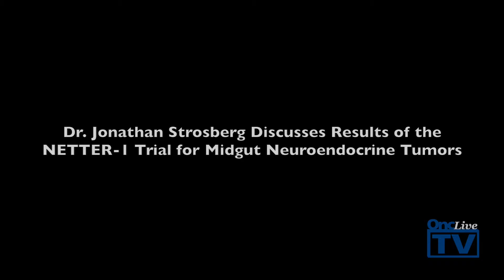Dr. Strosberg on NETTER-1 Trial Results for Midgut NETs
Jonathan R. Strosberg, MD, medical oncologist, Department of Gastrointestinal Oncology, section head, Neuroendocrine Division, chair, Gastrointestinal Department Research Program, Moffitt Cancer Center, discusses results of the phase III NETTER-1 trial for midgut neuroendocrine tumors (NETs).